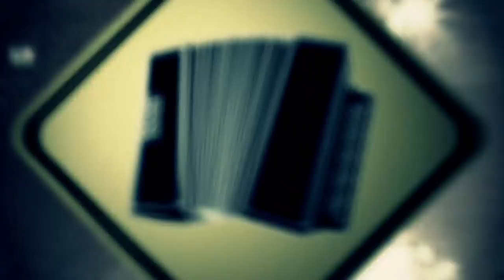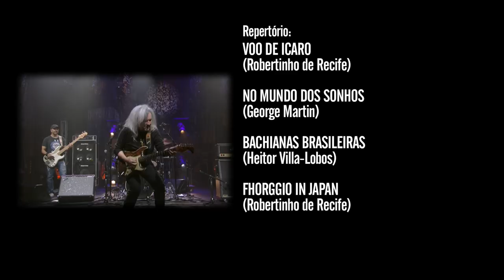Robertinho de Recife | Programa Instrumental Sesc Brasil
Considerado um dos melhores guitarrista do Brasil e um dos melhores do mundo, Robertinho apresenta o projeto instrumental "Solos de Guitarra", onde traz um apanhado da sua carreira artística, dedicada à música instrumental. O show traz o consagrado disco “Rapsódia Rock“, quando o guitarrista gravou clássicos de Ravel, Beethoven, Bach e Mozart.

Ficha técnica:
ROBERTINHO DE RECIFE
guitarra

FHORGGIO
dj e teclado

SÉRGIO NACIFE
bateria

MÁRCIO CHICRALLA
baixo

DUDU TRENTIN
teclados

Produção:
ERIKA OKA

Repertório:
VOO DE ICARO (Robertinho de Recife)
NO MUNDO DOS SONHOS (George Martin)
BACHIANAS BRASILEIRAS (Heitor Villa-Lobos)
FHORGGIO IN JAPAN (Robertinho de Recife)
JESUS, ALEGRIA DOS HOMENS (Johann Sebastian Bach)
FANTASIA PRETO E PRATA (Robertinho de Recife)
FIM DA GUERRA DA MONTANHA (Robertinho de Recife / Adriano Albuquerque)
CRYPTOGRAPHIC (Fhorggio)
ENCANTADOR DE SERPENTES (Robertinho de Recife / Jorge Mautner)

CANAL I
Direção Geral
MAX ALVIM

MARCELO AMIKY

IGOR DELION

Narração
PATRICIA PALUMBO

Textos
ALEXANDRE HANDFEST

PATRI SALGADO

DENISE MARTINS

BRUNA PACHECO

LENA LIMA

Cinegrafista
ALDO RIBEIRO

REGINALDO SILVA

PIU DIP

Pós Produção
PATRI SALGADO

CINELOC

Coordenação
WILLIAM RICARDO

FABIO MARDEGAN

Cinegrafistas
DIEGO KARMAN
DIÓGENES MOREIRA

RW STUDIOS

BRUNO CARVALHO
RODRIGO PIMENTEL

ARNALDO TEIXEIRA

SESC

SESC CONSOLAÇÃO

FELIPE MANCEBO

Gerente Adjunta
SIMONE AVANCINI

CYNTHIA PETNYS

Equipe Técnica
ALEXANDRE BONA
CLAUDIO (CLAUDECI) SANTOS

Gerente Adjunta
KELLY ADRIANO

FERNANDO VIANA
HENRIQUE RAMOS RUBIN
RICARDO TACIOLI
SONOE ONO

SESCTV

Produção
SHEILA BUDNEY
TATIANA GARCIA

Programação
SÍLVIA GARCIA

HELOISA URURAHY

SIDÊNIA FREIRE

REGINA GAMBINI

IVAN GIANNINI